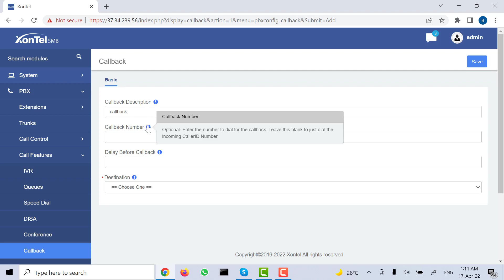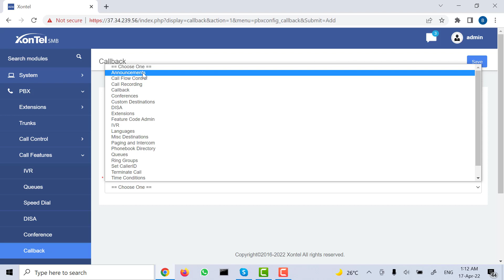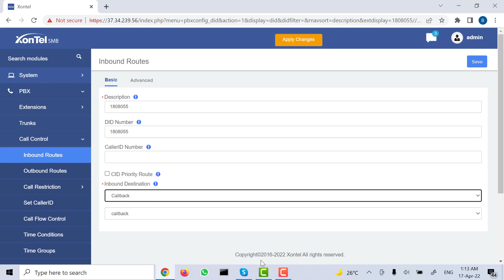68. Callback feature